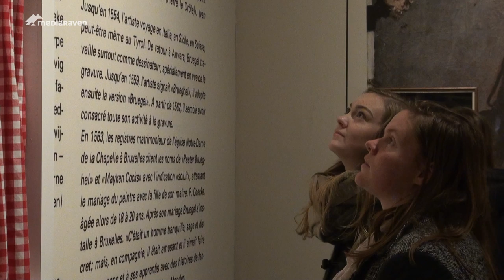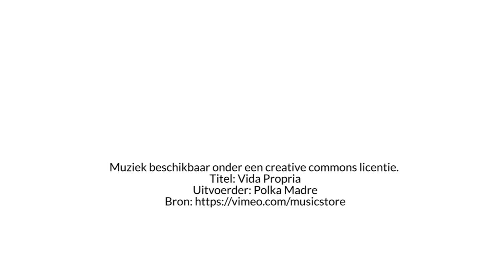Museumnacht Gent 2014: kunst of pintje?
Een pintje of een museumbezoek van twee euro? Het blijkt een moeilijke keuze te zijn voor vele studenten. Museumnacht Gent 2014 maakte twijfelen overbodig: iedereen kon op donderdag 4 december tussen 18 en 1 uur gratis van negen Gentse musea proeven. Van het SMAK tot de Sint-Pietersabdij, overal stroomden de studenten toe. Is gratis toegang dan echt de voorwaarde om jongeren naar kunst te brengen? Of is er meer nodig om het succes van Museumnacht te verklaren?